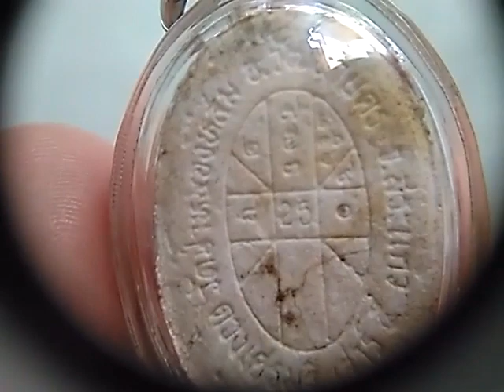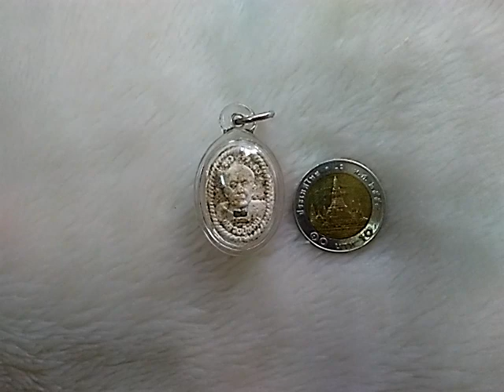พระผง หลวงปู่หมุน ดวงเศรษฐี ฝังตะกรุด ๒ ดอก Xหมดค่ะX